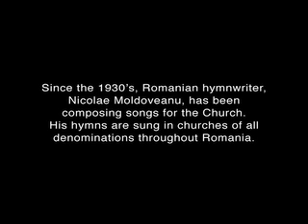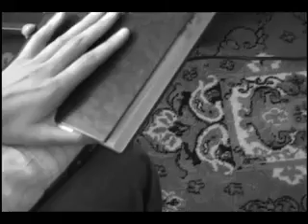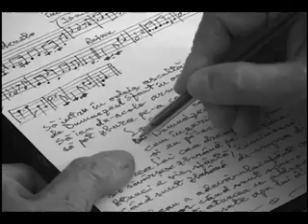Songs of Grace: An Interview With Nicolae Moldoveanu Part 1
This is part one of a 2006 interview with Nicolae Moldoveanu, a Romanian Christian songwriter.  He wrote many of the Chrisitan hymns that are used in Romania today.